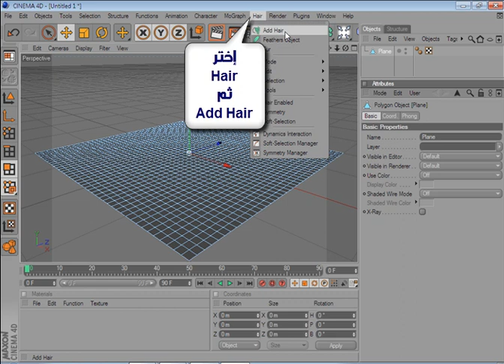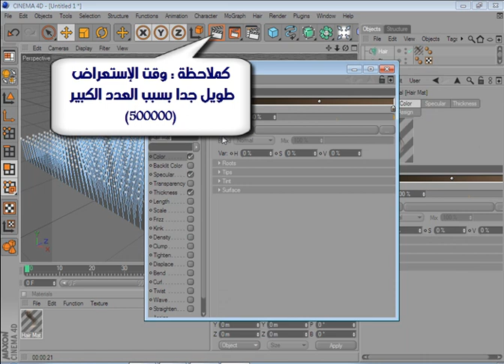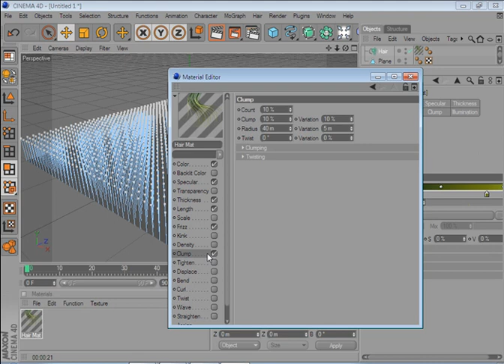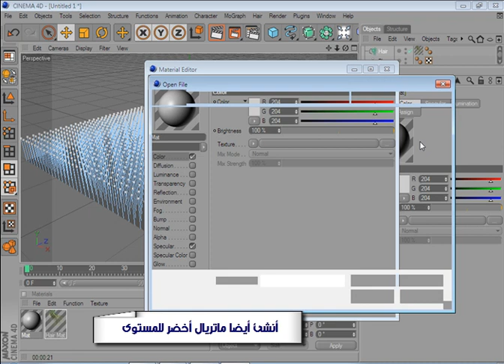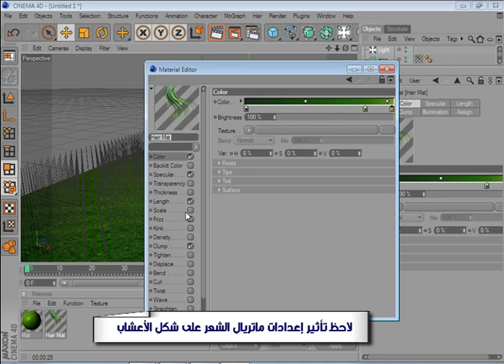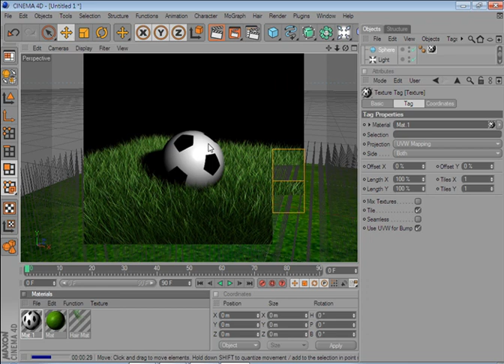Cinema 4D Tutorial_40 ( Moon.mp4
بــرامج 3D , أدوات , مقابس , نمــاذج و مشاهد , دروس و شروحات ... معاً خـُطوة خطوة نحو إحتراف البعد الثــالث !